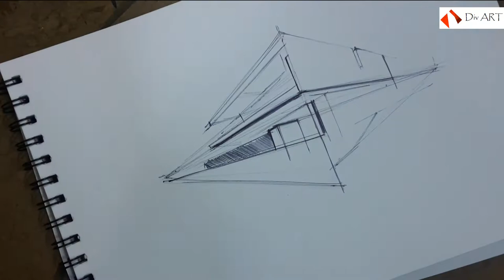Draw a Perspective view of a Building | Freehand | Two points | Div ART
Watch How We Can Make An Amazing Perspective view With Pen And Watercolors Freehand/Freestyle Mode, This ART is One of Master Pieces of my channel.
First its a Drawing sketched via Pen then immersed into a Painting.
This painting is basically in Perspective view/Street view.
In this Painting there is natural scenario of a house with trees drawn with a pen and later on highlighted by using watercolors to make a painting texture.